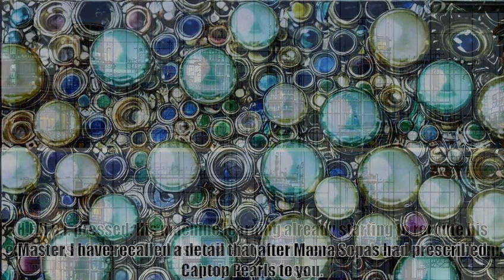the Mana Wilds the Cold Iron Chronicles #3 Mechanical Martyr, Chapter 10